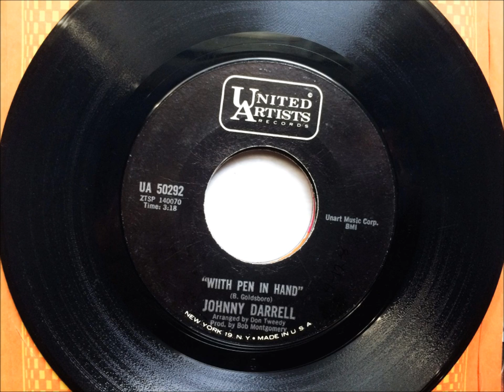With Pen In Hand , Johnny Darrell , 1968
Written by Bobby Goldsboro.  Released In April 1968 from the album "With Pen in Hand", it reached #3.